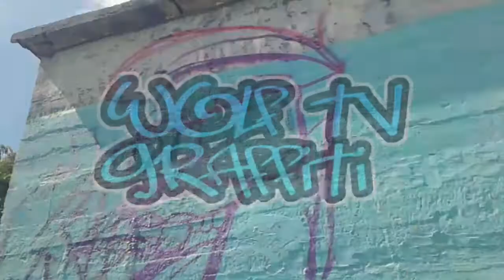Painting Two graffiti character in one video